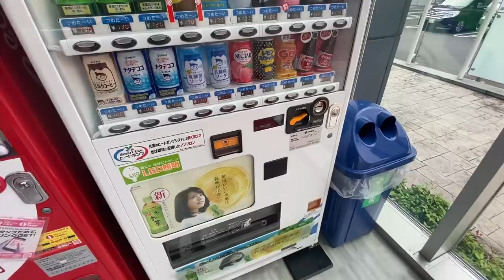Japan a hna thawh dan tlanglawn/ Apology Video/License lam tum??